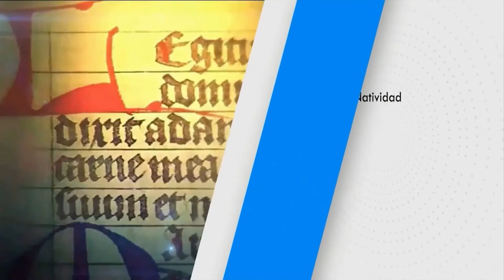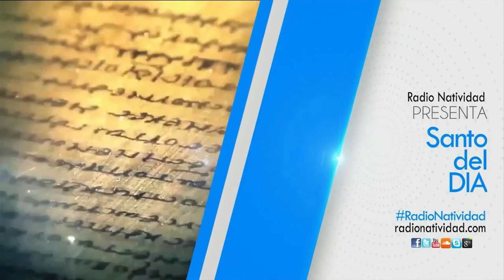SANTO DEL DÍA Jueves (29/07/2021) Fr. JUAN DUQUE